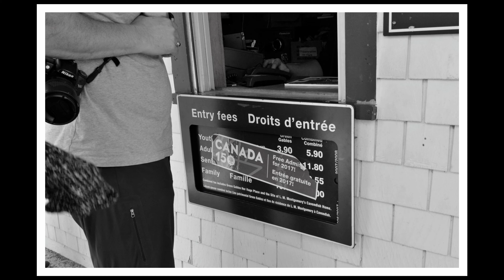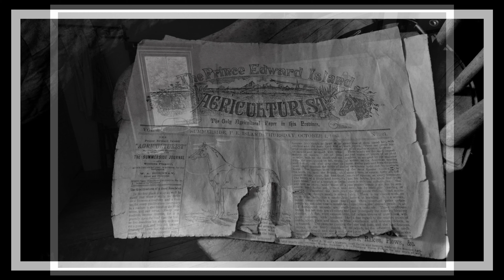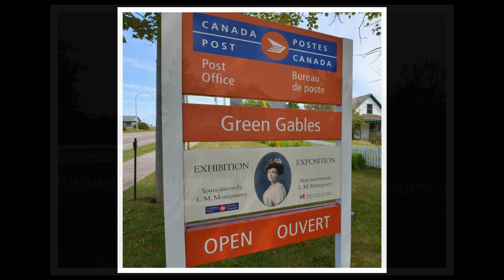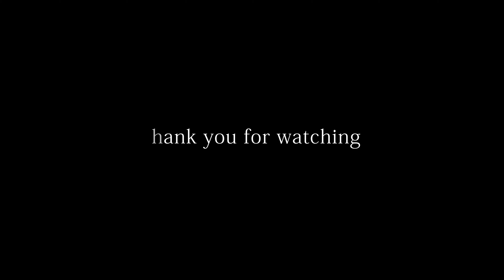Street Photography: Anne of Green Gables, P.E.I. Canada 赤毛のアン【Nikon D800E】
Street Photography:
Snapshots at Anne of Green Gables, P.E.I. Canada